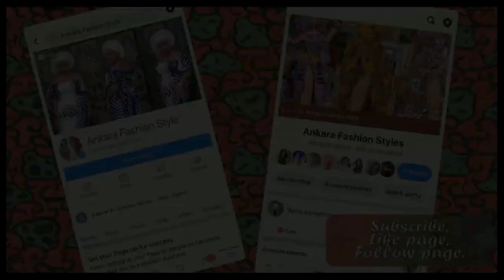500+ Latest Cute Ankara styles Dresses; 2023 Unique Beautiful African Ankara Dresses for Queens.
500+ Latest Cute A#nkara styles Dresses; 2023 Unique Beautiful African Ankara Dresses for Queens.
Ladies Check out fashion Mabolplus #2023
500+ Latest Cute Ankara styles Dresses; 2023 Unique Beautiful African Ankara Dresses for Queens.